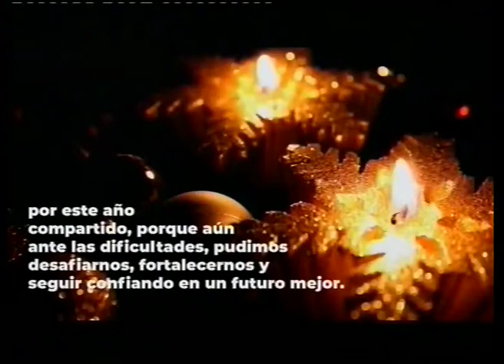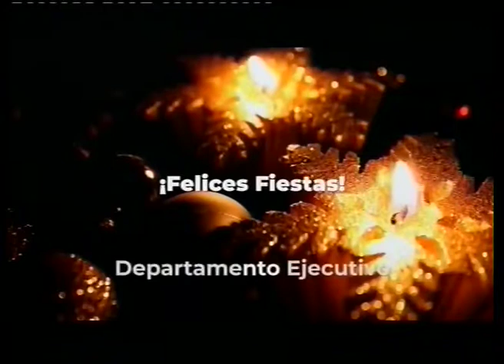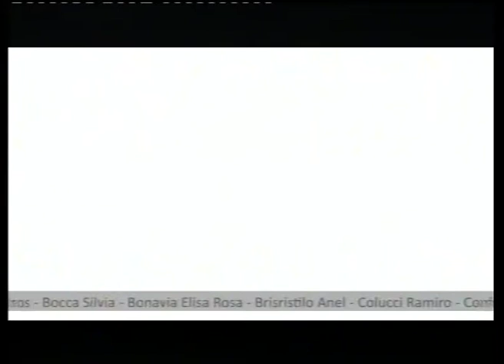ENTRE VOS Y YO 09 12